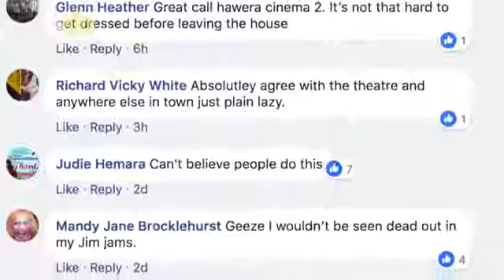Unit 166 This Movie Theater Won't Let Customers Wear Onesies or Pajamas